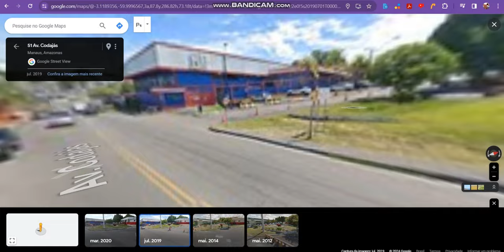I find the rare mobile siren in Manaus, AM, Brazil